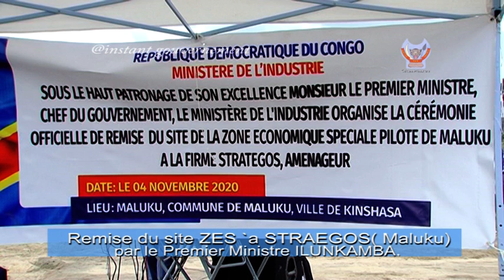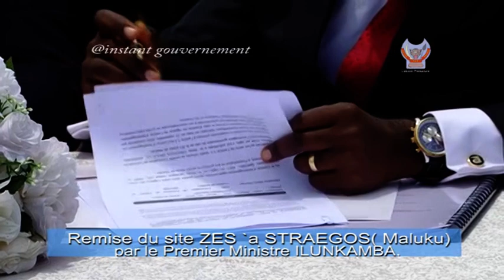ILUNKS ZES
Installation de la Zone Économique Spéciale  à maluku